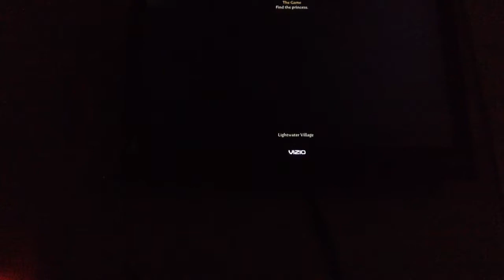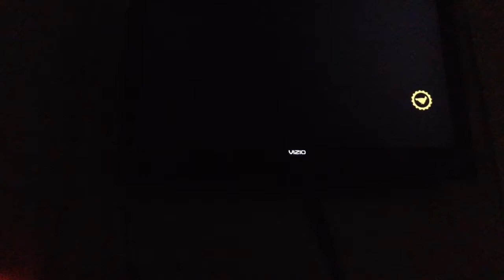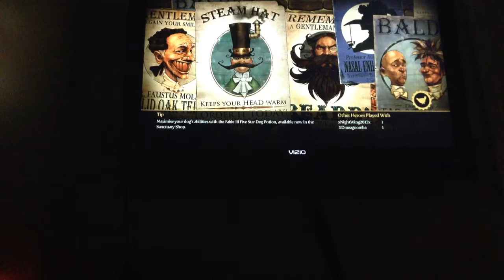Fable 3 episode-15 Worst board game ever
These 3 people wanted us to participate in their board game and we did and it was boringly funny. After a little bit we slayed the evil baron(not really just a pice of plastic) and won the board game